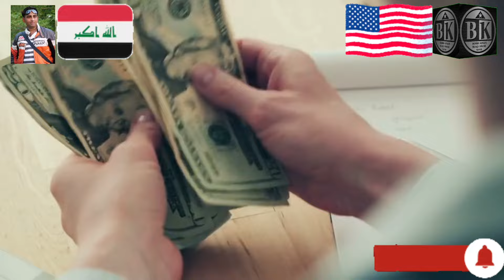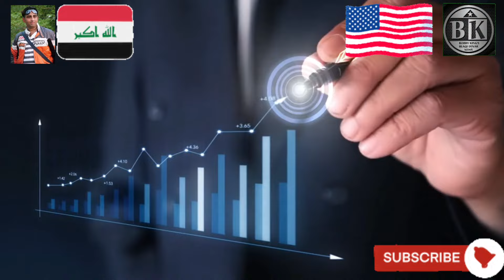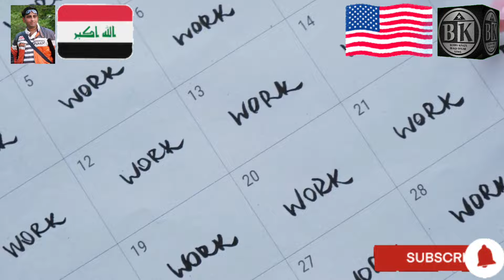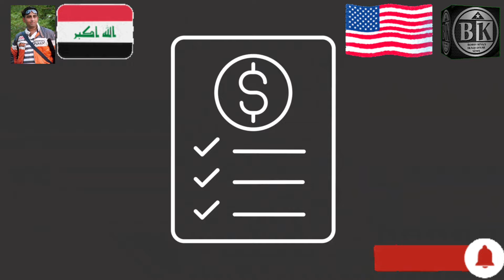Big News Dinar Redemption Centers Set for Possible Updates by This Weekend - Iraqi Dinar News Today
Welcome back to the channel, everyone! I’m your host, Bobby King, coming to you from Iraq.

There’s been a whirlwind of rumors about when we might see some big changes. First, it was Monday night, then it shifted to last night, and now we’re hearing it could be this weekend. The QFs system for the redemption centers is now connected, which is a positive sign. According to the latest info, we might receive notifications by or before Friday, the 30th. However, if we don’t get notified and start exchanges by then, it could push into the weekend—or even into September, potentially aligning with Labor Day.

I’ll keep you updated with the latest as soon as I know more.

dinar iraqi
Dinar